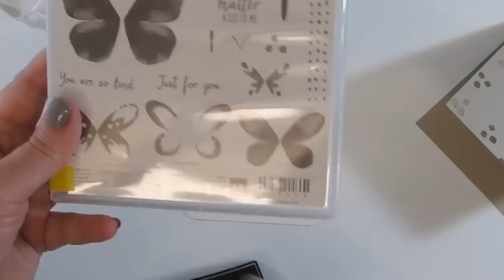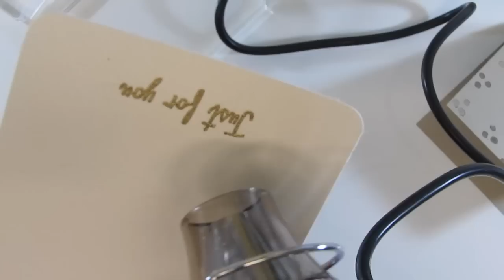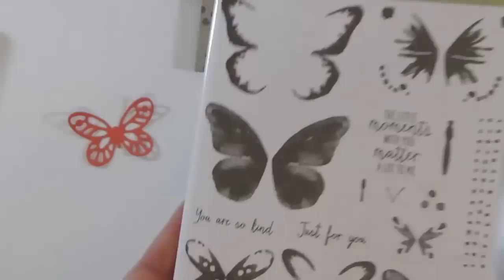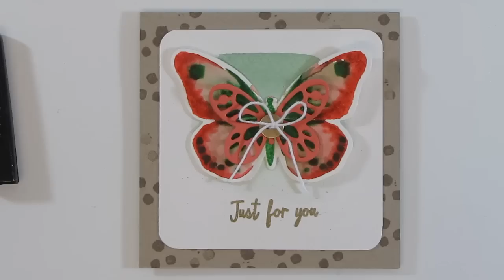Watercolor Wings Bundle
For daily blog posts, inspiration or to order please visit my

GO SHOPPING FOR STAMPIN' UP! - ONLINE 24/7 or BY PHONE
I welcome orders from the UK, France, Germany, Holland and Austria.

You can order 24 hours a day, 7 days a week in my online shop.

OR You can order over the phone, 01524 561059 between 10am - 6pm Monday - Saturday.

If you would like to get your hands on a copy of the NEW 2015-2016 Annual Catalogue, you can purchase a copy for £4 on my website now.

I'm always here and happy to answer any Stampin' Up! product or ordering questions you may have.

Sarah Berry, Stampin' Up! UK Independent Demonstrator